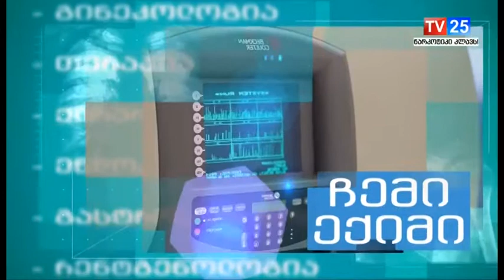ჯგუფური ფსიქოთერაპია 05 07 2018